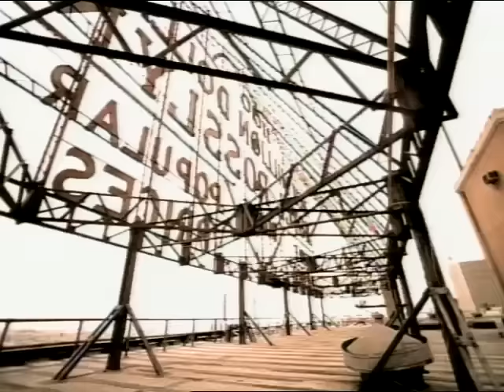Born Jamericans - Notch - Send You My Love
"Send You My Love" Produced by Salaam Remi, is Born Jamerican's Notch and Edley's tribute to Stevie Wonder's "Send One Your Love"